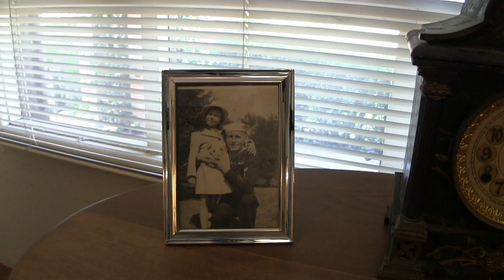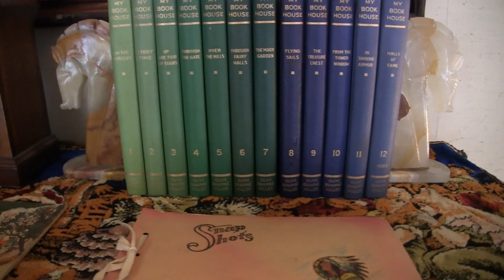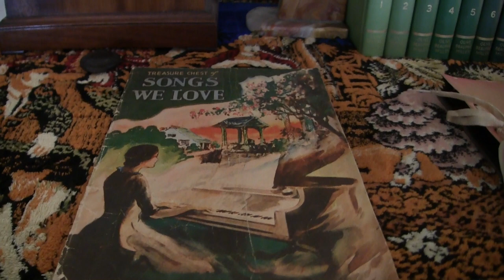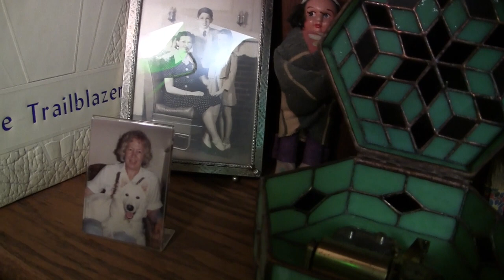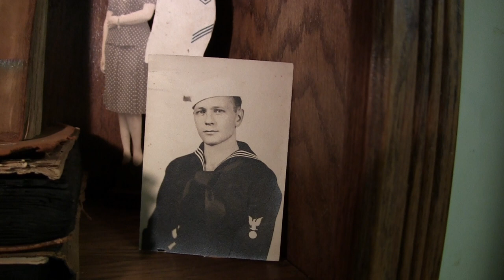Living Room Tour with Antique Clocks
I won't say I live in a hoarder house, but after mother's passing, I cleaned everything in the living room, rearranged, and inserted my clocks into the decor. Some may think there are too many clocks, but I assure you I used great restraint! LOL The room is now airy, clean, comfortable, and no longer massively cluttered. Many loads of items went to the local charity shop, and I can tell you that less is more. Hope you enjoy the video in seeing some nice old clocks. My name is Ab, and I appreciate you joining me on my journey into amateur clock repair.